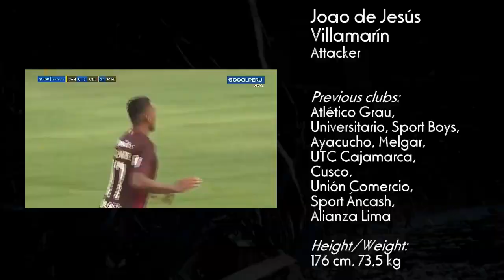Joao de Jesús Villamarín - Highlights 2023